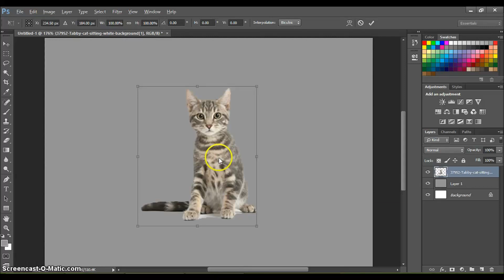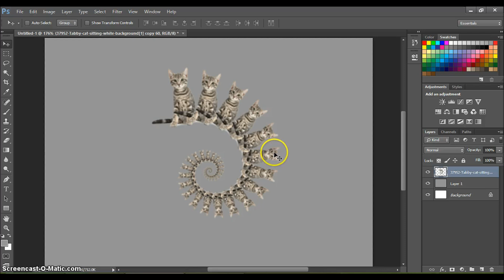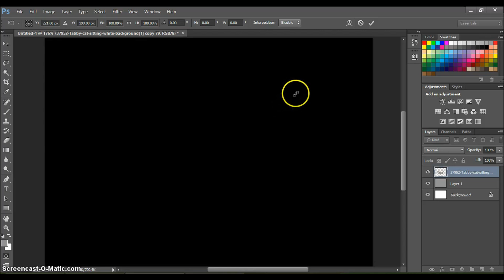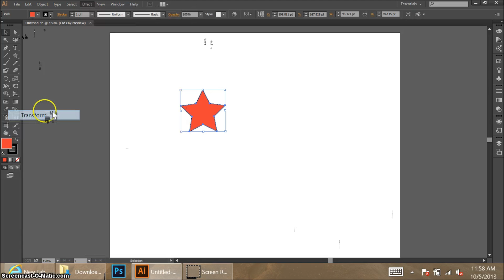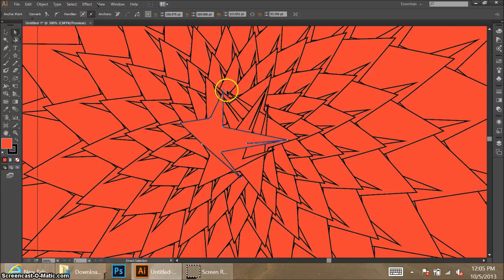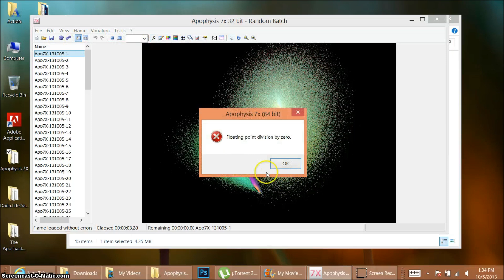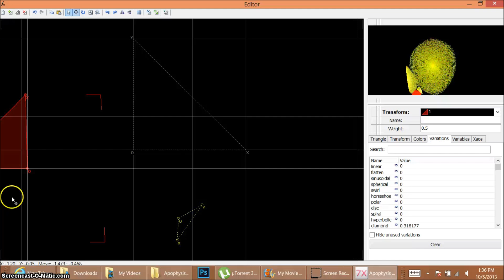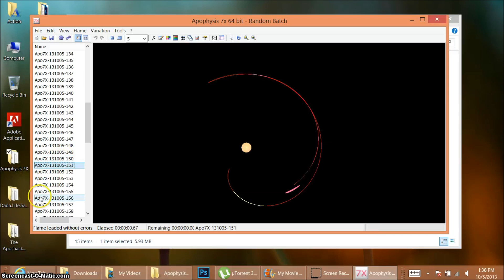How to create fractals in Photoshop and Illustrator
Tools used:
Photoshop
Illustrator
Apophysis 7x